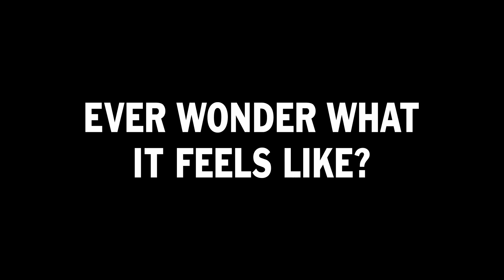Allen Stone's Masterclass - The Millennials Guide To Becoming A Rockstar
One of the many sketches shot for the Allen Stone's Variety Hour.

Snag your tickets today before its too late.